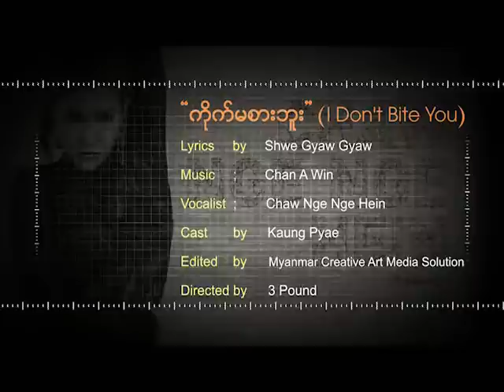Chaw Nge Nge Hein - Kite Ma Sar Bu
ေခ်ာငယ္ငယ္ဟိန္း - ကိုက္မစားဘူး